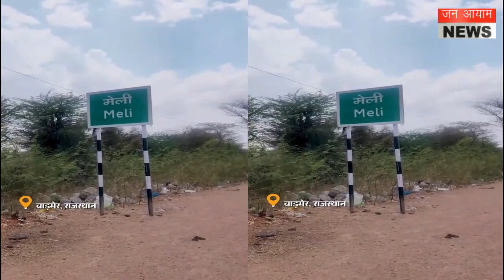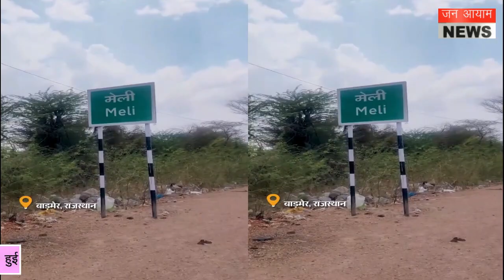मेघवाल समाज की दुल्हनों का घोड़ी चढ़ना गुजरा नागवार "पंचों ने किया हुक्का पानी बंद"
राजस्थान के बाड़मेर का मेली गांव। इस गांव की लगभग 4,000 आबादी है। यहां बसने वाले करीब 300 परिवार दलित मेघवाल समाज के हैं।

दरअसल इस परिवार की दो बहनें जब दुल्हन बनीं तो उनकी बिंदोली घोड़ी पर निकाली गई। इसके बाद भाई को समाज से बाहर कर दिया गया। जाति पंचायत ने फरमान जारी कर कहा कि इनका हुक्का-पानी आज से बंद हुआ। परिवार से कोई रिश्ता न रखे, आना-जाना और बोलचाल न करे। शंकरराम मेघवाल की आठ बहनें हैं। छह बहनों की शादी हो चुकी है। शंकर ने अपनी सभी बहनों को बहुत सम्मान से पाला है। आखिरी दो बहनों की शादी में कोई कमी नहीं छोड़ी।

पूरे घर को सजाया गया। डांस के लिए डीजे लगा। बहनों की बिंदोली के लिए सजे-धजे दो घोड़े बुलवाए। गाजे-बाजे के साथ 23 साल की लक्ष्मी और 22 साल की दीपू की बिंदोली निकली।

7 फरवरी को शादी थी। बहनों को विदा कर दिया। इस तरह पुरानी प्रथाओं के दायरे को पार करके हुई इस शादी के जश्न में पूरा गांव और समाज शामिल हुआ। यही बदलाव मुसीबत बन गया।

राजस्थान में दलित मेघवाल समुदाय की शादियों में लड़कियां घोड़ी नहीं चढ़ती हैं। इस इलाके में ऐसा पहली बार हुआ, जब दलित बेटियों ने घोड़ी पर बैठकर अपनी बिंदोली निकाली थी।

लक्ष्मी और उनकी छोटी बहन दीपू अपने ससुराल विदा हो गई थीं। बिंदोली चढ़ाने के बाद शंकर को इस बात की खुशी हो रही थी कि उनके परिवार ने समाज को लड़कियों को लड़कों के बराबर होने का संदेश दिया।

बहनों की शादी को 2 महीने से ज्यादा बीत गए थे। इसी बीच 18 अप्रैल को दलित मेघवाल समाज के पंचों ने शंकर को तलब किया। उसे तुगलकी फरमान सुनाते हुए कहा कि बहनों की बिंदोली निकालने के लिए दंड भरना होगा। ऐसा न करने पर समाज से बहिष्कृत कर दिया जाएगा।

शंकर की पत्नी रेखा कहती हैं, ‘हमारे गांव में ऐसा पहली बार हुआ था जब कोई लड़की घोड़ी पर चढ़ी हो। जब शादी हो रही थी तब समाज के सभी लोग हमारे साथ थे। तब किसी ने कुछ नहीं बोला। अब ढाई महीने बाद उन्होंने कहा कि आप लोगों ने जो किया वो गलत है।’

रेखा की आंखों में आंसू हैं। आंसू पोंछते हुई वो अपनी सास यानी शंकर, लक्ष्मी और दीपू की मां की तरफ देखती हैं। सास बहू की पीठ पर हाथ रख मुझसे टूटी-फूटी हिंदी और स्थानीय राजस्थानी भाषा में कहती हैं, ‘जब हमने कोई छोटा काम नहीं किया है, तो हम दंड क्यों भरें। बेटियों को बेटों के बराबर मानना बिल्कुल भी गलत नहीं है। मेरी आठ छोरियां हैं, सभी को प्यार से पाला। जब मैंने अपनी बेटियों के साथ भेदभाव नहीं किया तो ये समाज कैसे कर सकता है?’लक्ष्मी जिनकी बिंदोली निकली थी, उनका ससुराल जोधपुर में है। उनके पति डॉक्टर हैं। वो मुझसे मिलने के लिए मायके आईं थीं। पंचों के फैसले के बाद लक्ष्मी बहुत गुस्से में हैं। नई शादी की उनकी खुशी उनके चेहरे से गायब हो गई है।

वो कहती हैं, ‘शादी वाले दिन पूरा समाज हमारे साथ था। जब घोड़ी पर हमारी बिंदोली निकल रही थी तब ही वो कह देते कि ये रस्म गलत है।

मेरा उन पंचों से निवेदन है कि अगर आपके घर में कोई भी पढ़ा-लिखा है तो आप उनसे पूछो कि आपने जो निर्णय लिया है वो सही है या नहीं। बहिष्कार करने का जो ये फैसला है, क्या ये न्याय पर आधारित है?’

लक्ष्मी और उनकी बाकी बहनों को भाई ने बहुत प्यार से पाला। बड़ी बहनों की शादियों के वक्त परिवार के हालात इतने बेहतर नहीं थे। इसलिए शंकर चाहते थे कि उनकी आखिरी दोनों बहनों की शादी एक मिसाल बन जाए।

लक्ष्मी कहती हैं, ‘जब मेरा भाई बिंदोली के लिए घोड़ी लाया तो वो बहुत खुश था। उसे देखकर लग रहा था कि जैसा उसका कोई बहुत बड़ा सपना पूरा हो रहा हो। आज उसकी हालत परिवार के लोगों से देखी नहीं जा रही। बिना कोई गलती किए वो सजा भुगत रहा है।’